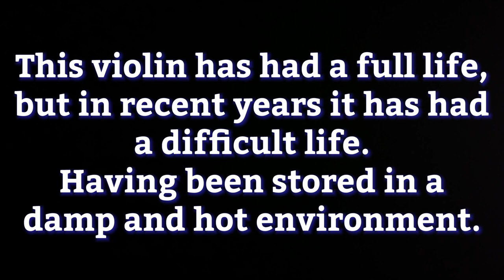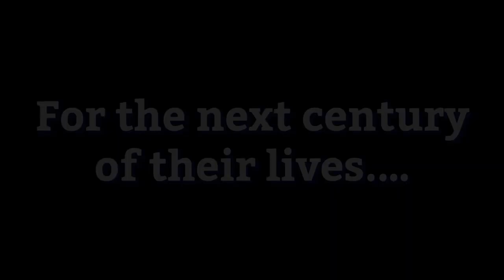An Austrian Violin Restoration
Just finished this Austrian Violin Restoration on the weekend. Check out the Before and After photos in the comments section to see how it came back together with a new lease on life! This is one sweet violin, and now it is finally ready to find its new owner to play and care for it into its next chapter of life. ❤️🎻🥰 Sundance Tales by Tirza & DaVid Tirza Kosche-Pineda DaVid Pineda-Huezo